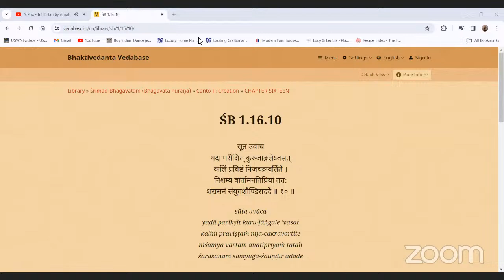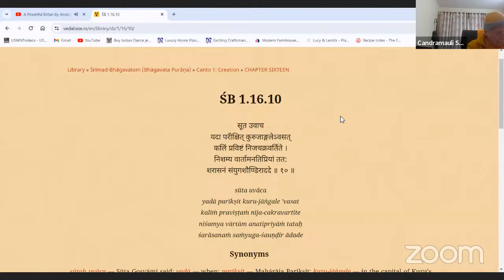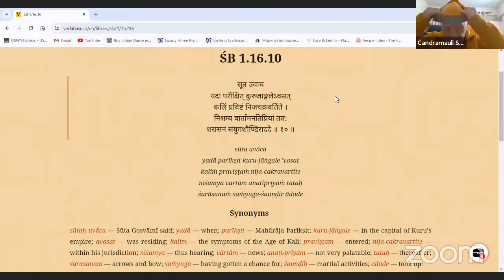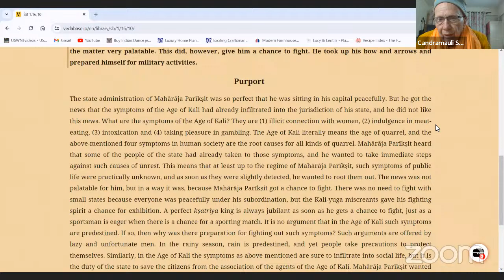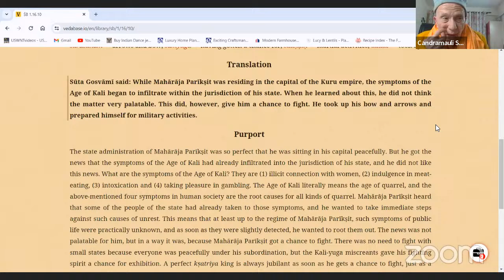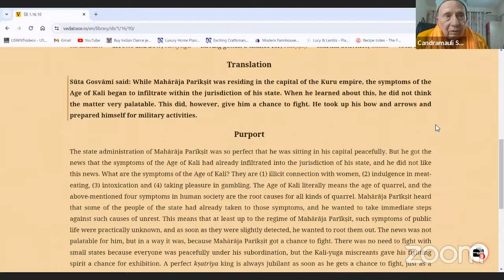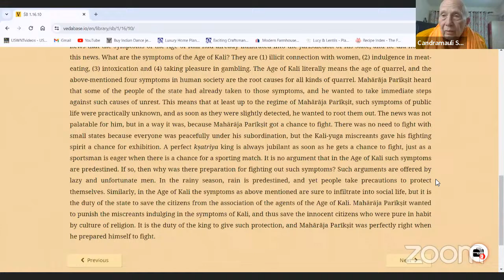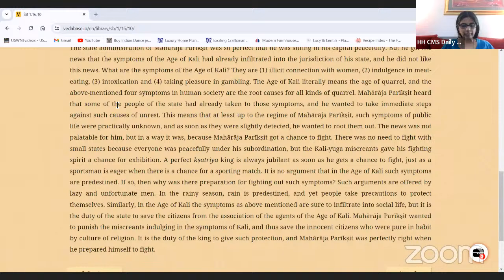SB 1.16.10 by HH Candramauli Swami, Jan 16th, 2024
H.H. Candramauli Swami Daily Class